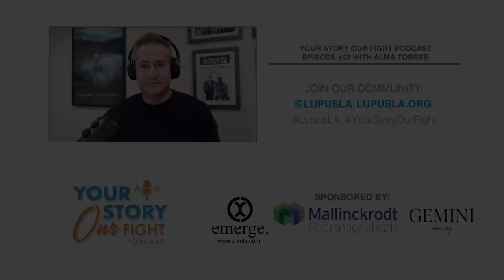YourStoryOurFight Podcast Season 2, Ep.17 feat. Alma Torres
Season TWO Episode SEVENTEEN of the Your Story Our Fight® podcast welcomes Alma Torres. Alma is in her twelfth year working in education. Alma was diagnosed with lupus in the summer of 2009. In 2014, her younger sister was diagnosed with lupus. She went from lupus patient to lupus patient/care giver. In 2020, Alma's sister lost her battle with lupus. Since her passing, Alma has struggled with staying healthy, but no matter how she physically feels, she is thankful she gets to experience another day.